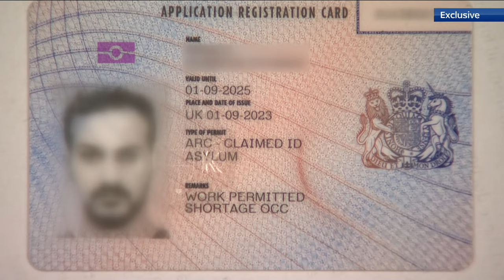Backlogs see increasing number of asylum seekers granted work permits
A Sky News investigation can reveal how increasing number of migrants who may be in the country illegally are getting the right to work in the UK.

Asylum seekers living in migrant hotels are being granted work permits before a decision is reached on their asylum claims, due to the length of time they have been waiting.